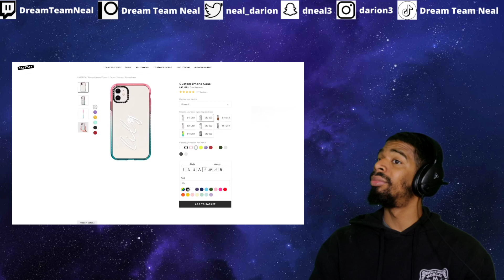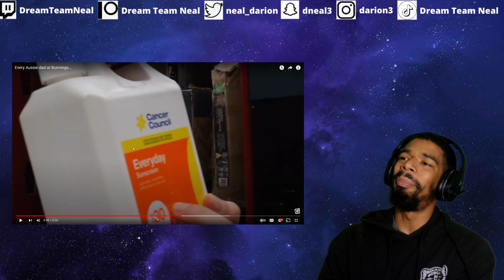AMERICAN REACTS TO Every Aussie dad at Bunnings...